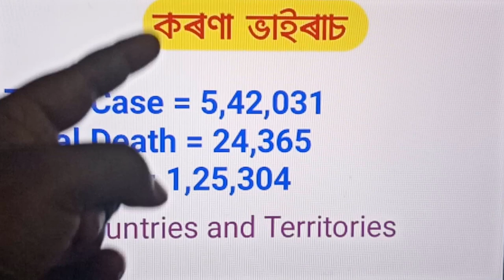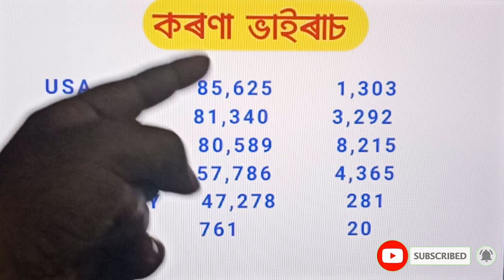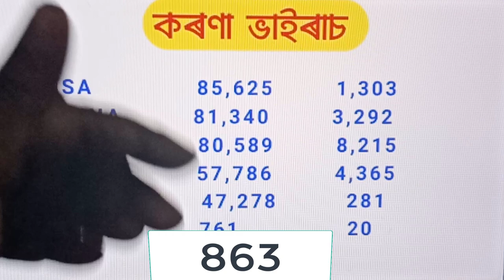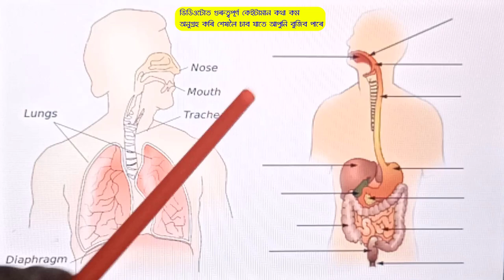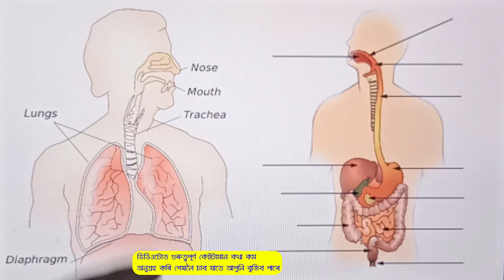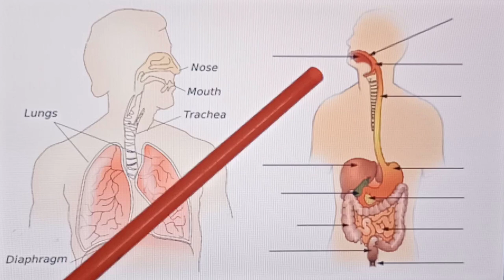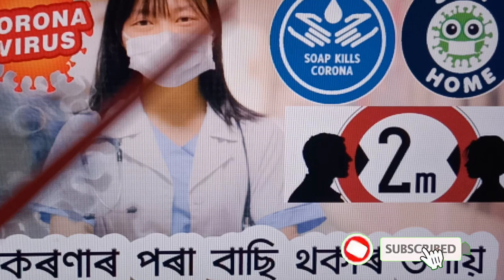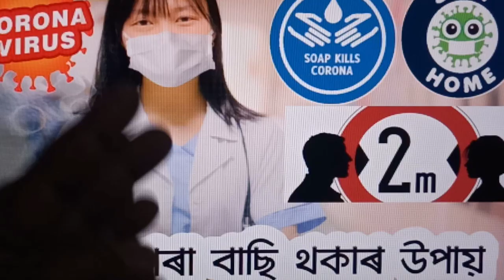মদেই কেনেকৈ বচাব পাৰে জীৱন কৰুণা ভাইৰাছৰ ? উৰা বাতৰিৰ পৰা সাৱধান !! Real Thinker Assamese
মদেই কেনেকৈ বচাব পাৰে জীৱন কৰুণা ভাইৰাছৰ ? পৰা জানি জানি লওঁক অসমীয়াত উৰা বাতৰিৰ পৰা সাৱধান !!

মদেই কেনেকৈ বচাব পাৰে জীৱন  কৰুণাৰ পৰা। এইটো এটা গুৰুত্বপূৰ্ণ কথা। Social মেডিয়া আৰু অন্যান্য ঠাইত এই কথাবোৰ বৰকৈ ঘূৰি আছে। গতিকে আপুনি এই কথাটো জনা অত্যন্ত প্ৰয়োজনীয় যে মদ খালে কৰুণা মৰে নে নমৰে।